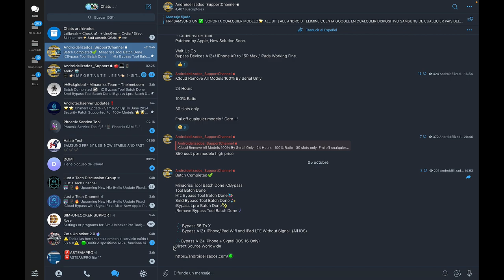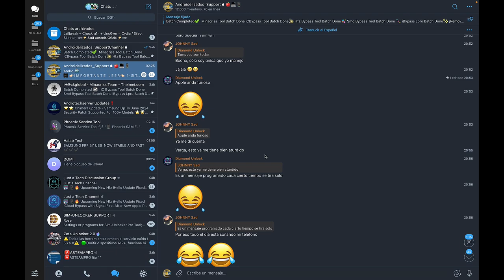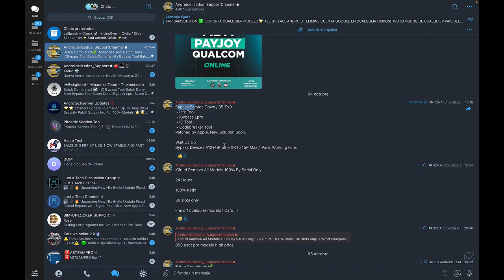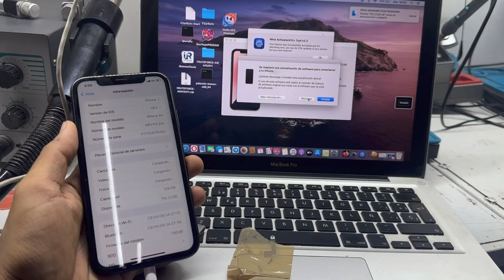REBYPASS HELLO SEÑAL iOS 18 Mina MacOS - iPhone XR- Server News Phone 5s a X service Down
5 minutos eliminar icloud ios 13.3.1,,